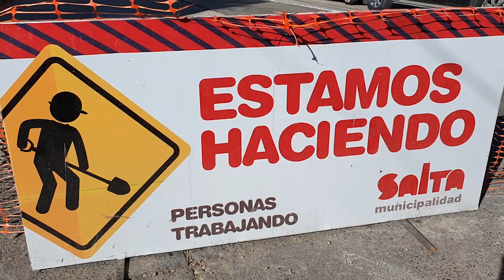Obras en calle Lamadrid y Urquiza